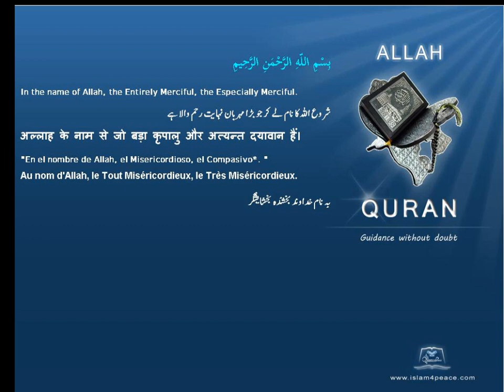Quran by Theme Turkish Ants Islam4Peace com